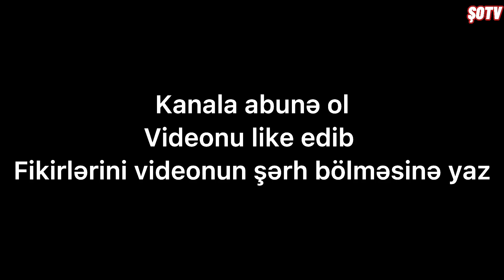Meyxanaçı Pərviz Bülbülə və Türkan Vəlizadə belə barışdı - Video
Meyxanaçı Pərviz Bülbülə uzun müddətdir küsülü olduğu Türkan Vəlizadə ilə Bakıda baş tutan məclislərin birində bir araya gəlib.
Və birgə Duet oxuyublar.
Görüntüləri instagram hesabında paylaşan Pərviz Bülbülə bu sözlərə yer verib.
düşmən düşməni belə təqdim etməz😉deməli hər şey qaydasındadır.
Türkiyəli müğənni Demet Akalın Azərbaycanla bağlı paylaşım edib.

Axşam.az xəbər verir ki, sənətçi bu gün final mərhələsi keçiriləcək "Eurovision" üçün səs istəyib. O, hər kəsi təmsilçimiz Samirə əfəndiyə səs verməyə çağırıb.

"Ölkə xaricində yaşayan bütün dostlarım, Azərbaycan üçün SMS atar? "Eurovision" deyə, Demet paylaşımında yazıb.

Qeyd edək ki, "Eurovision" yerli vaxtla saat 23:00-da İTV-də yayımlanacaq.